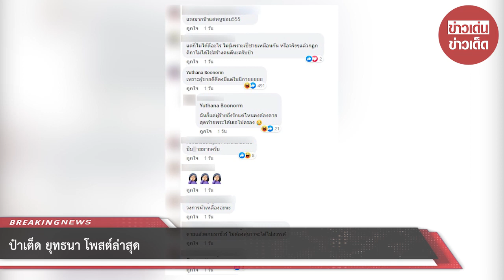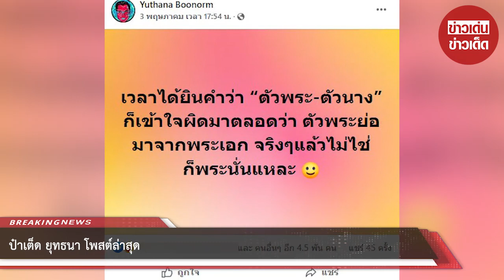ป๋าเต็ด ยุทธนา โพสต์ล่าสุด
ล่าสุด ป๋าเต็ด ก็ได้ออกมาโพสต์เฟซบุ๊ก Yuthana Boonorm ระบุว่า ” สมัยนี้ผู้ชายดีดีมันคงหายากจริงๆผู้หญิงเขาเลยข้ามไปพระเลยศีลเยอะดี ” ท่ามกลางผู้คนแห่เข้ามากดไลค์กดแชร์กันสนั่น

พร้อมทั้งเข้ามาแสดงความคิดเห็นเพียบ แรงมากป๋าแต่หนูชอบ555 , แต่ก็ไม่ได้ดีอะไร​ ไม่รู้เพราะเป็ชายเหมือนกัน​ หรือจริงๆแล้ว​กฏกคิกาไม่ได้ใช้สร้างคนดีนะครับป๋า

ขอบคุณข้อมูล : Yuthana Boonorm
ขอขอบคุณข้อมูลจาก: